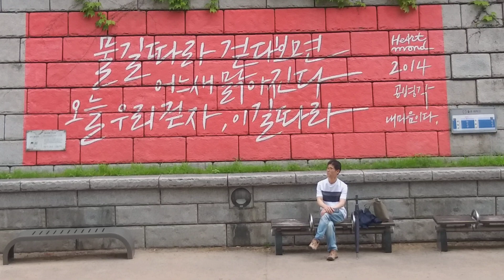청계천길 ~ 물길따라 걷다보면 ~~ 어느새 맑아진다 ~~ 오늘 우리 걷자 이길따라 ~ 늘 물같은 마음 하늘이 내짝꿍